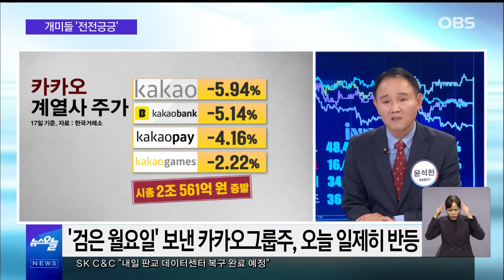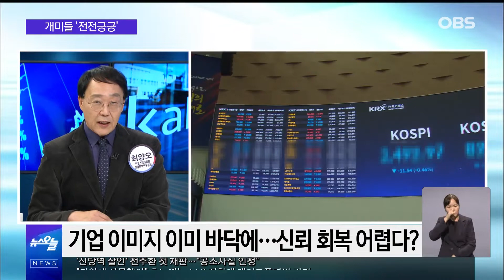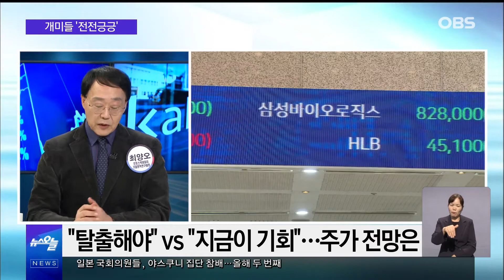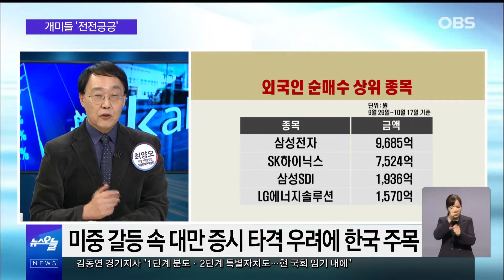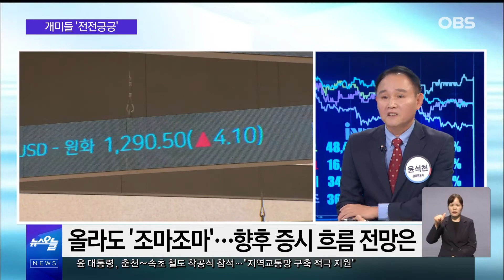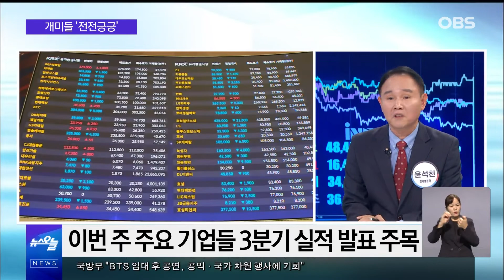바닥 뚫어버린 카카오 주식, 지금이 '줍줍' 타이밍?!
'카카오 먹통' 사태로 인해
카카오그룹주가 검은 월요일을 보냈습니다.
시총 3조 5천여억 원이 증발했는데요.
개미들은 지금이 주식을 사야 할
타이밍이다, 아니다로 거센
갑론을박을 벌이고 있는 상황입니다.
지금이 바로 '줍줍' 타이밍일까요?
자세한 이야기, 두 전문가와 함께
간추린 오늘에서 살펴보시죠.